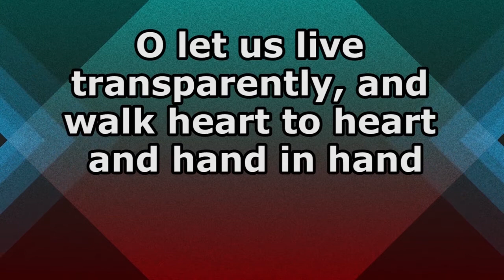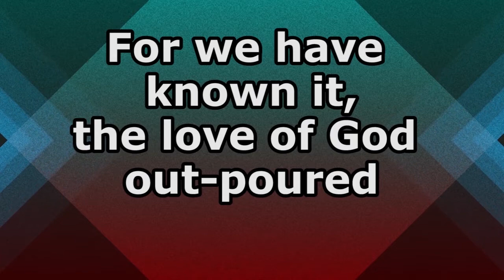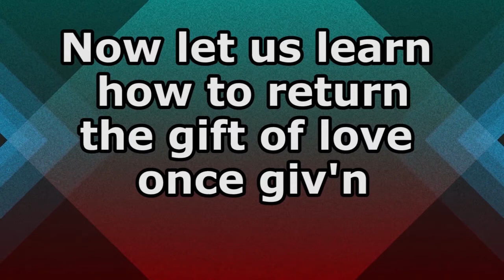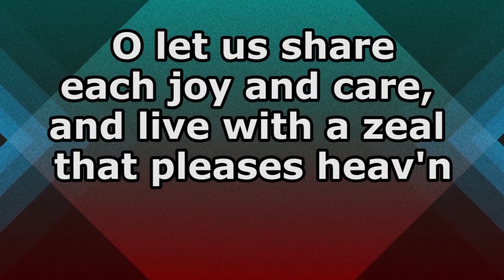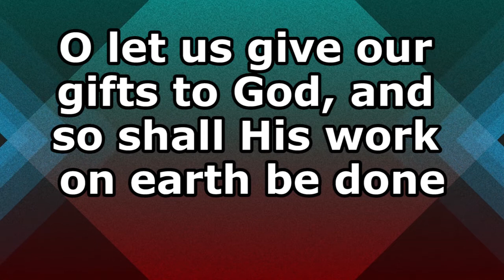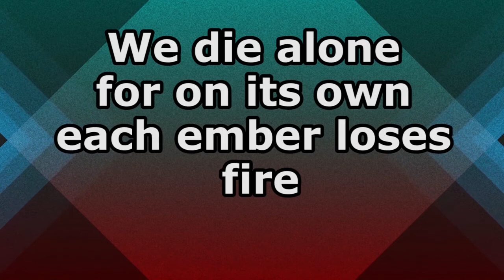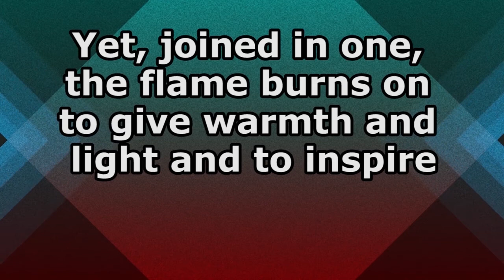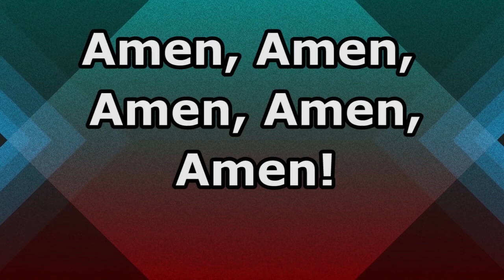We Are God's People - SongsAndHymns.org - Lyrics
Background provided by: ChurchMediaDrop
This is the second upload of this video after correcting some typos.